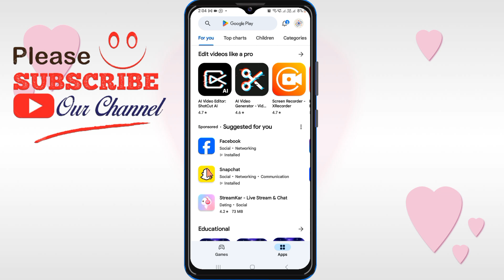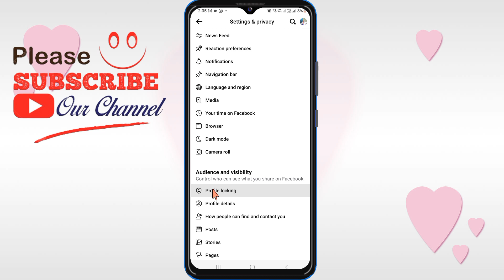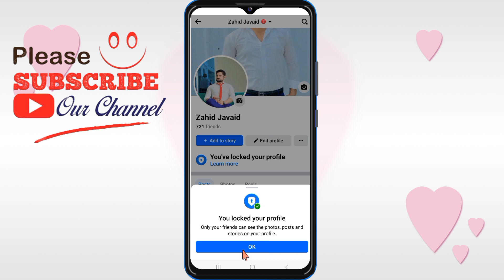how to lock facebook profile | how to lock facebook profile officially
Unlock the secrets to safeguarding your online privacy with our comprehensive guide on how to lock your Facebook profile officially in 2024. Learn step-by-step methods to lock your Facebook profile securely, including enabling profile locks on iPhones and navigating options when the feature isn't readily available. Discover the latest techniques for ensuring your Facebook profile remains protected, whether you're looking to lock your profile picture or enable profile locks seamlessly. Don't miss out on essential tips for securing your Facebook profile in 2024, covering everything from basic profile locking to advanced settings, ensuring your online presence stays safe and secure.

Following queries has been resolved in this video:

how to lock facebook profile officially
how to lock facebook profile if there's no option
profile lock on facebook
how to lock profile in facebook
how to lock facebook profile picture
how to enable lock profile on facebook